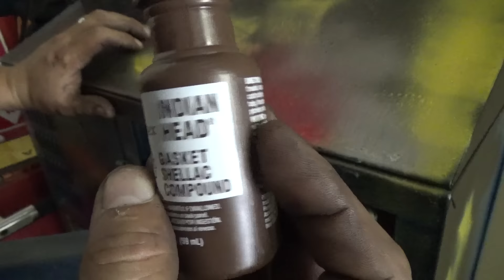Limpiando y pintando partes para la s-10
que tal guys como va quendando!